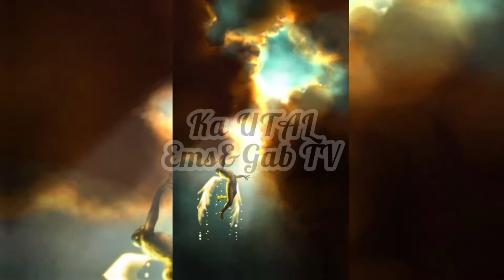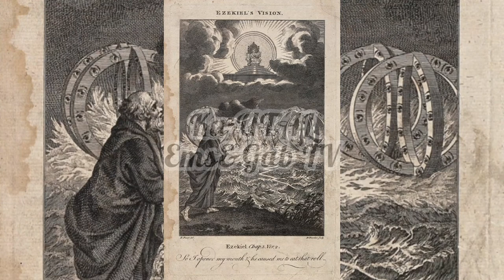Totoong Itsura Ng Mga Anghel Ayon Sa Bibliya..Ebidensya Na Totoo Ang Mga Anghel Na Ito.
Mga ka UTAL ating alamanin ang totoong itsura nang mga anghel!Salamat sa konting oras nang pakikinig at panonood.More power sa ating lahat!!!

BBM MA DIDIS-QUALIFY? KAYA PALA AYAW MAG PA DNA TEST Totoo nga bang matagal nang patay?BBM CLONE!